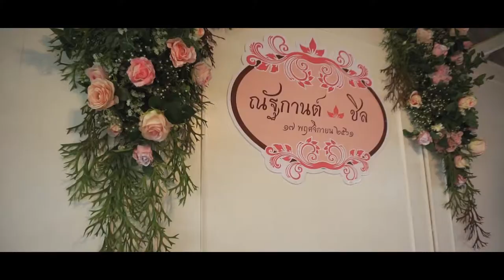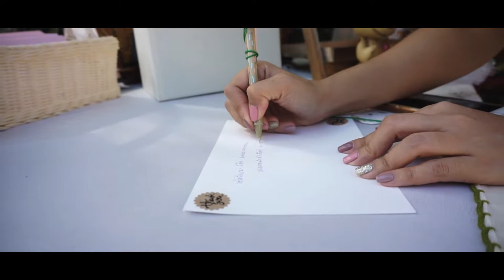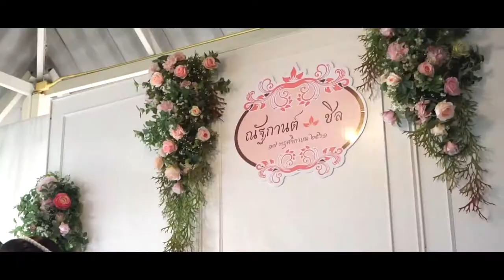present Nan&Chill Wedding Lampang By F9GROUP